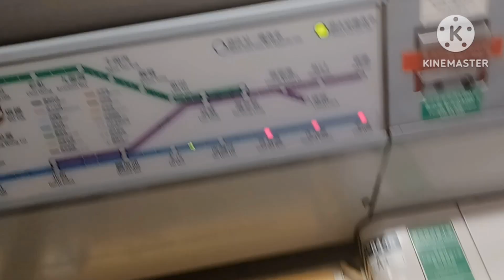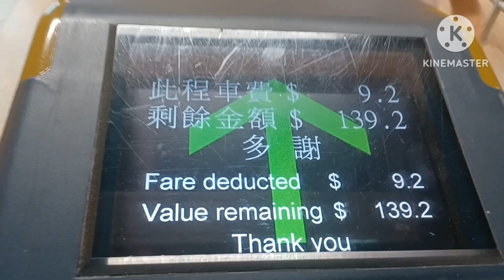Binalikan namin ang taitam reservoirPart 1#adventure